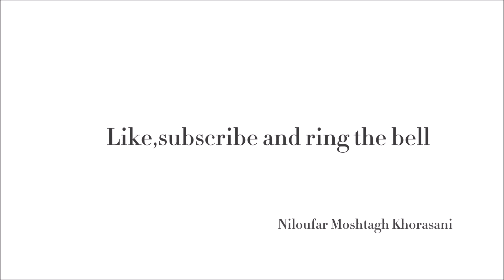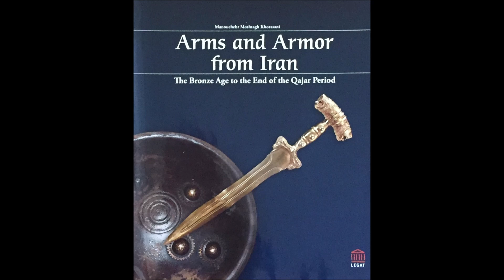Mallorca Vlog: Day 5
Niloufar Moshtagh Khorasani (Razmafzar Germany) presents.